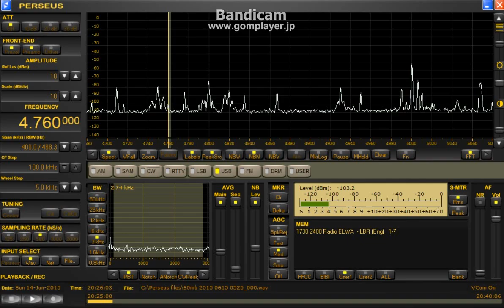4760 kHz / June 14,2015 2026 UTC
Faint signal.